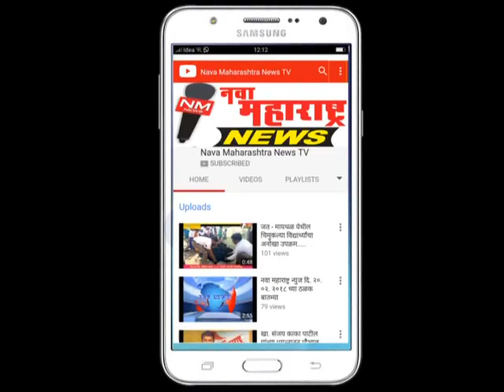नरंदे : ग्रा.पं.ने केली वर्षभरात एक कोटींची विकासकामे :नवा महाराष्ट्र न्यूज